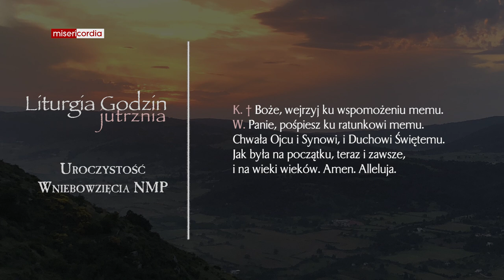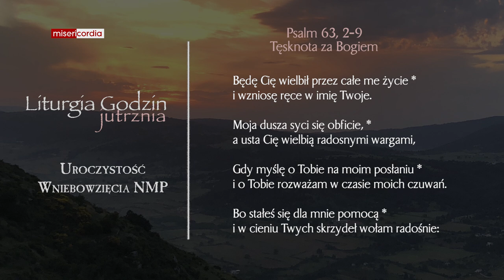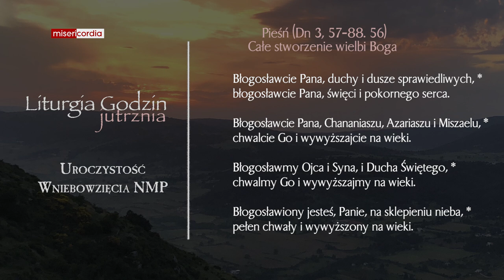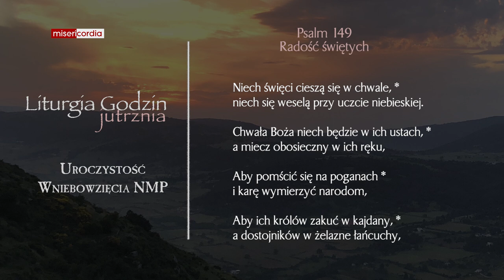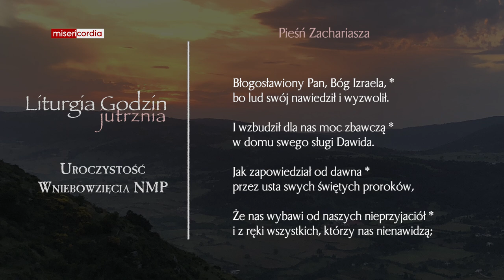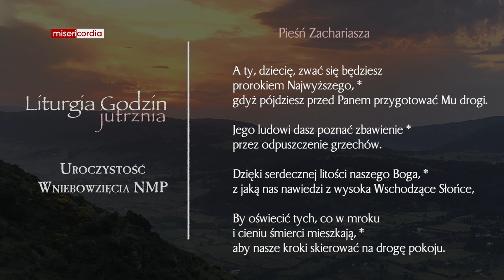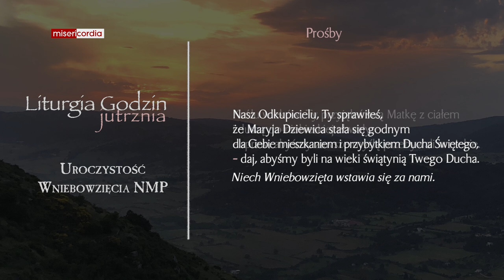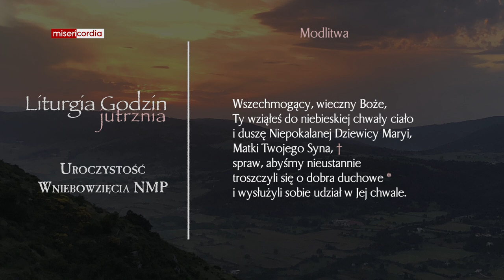Liturgia Godzin | Jutrznia | Uroczystość Wniebowzięcia NMP